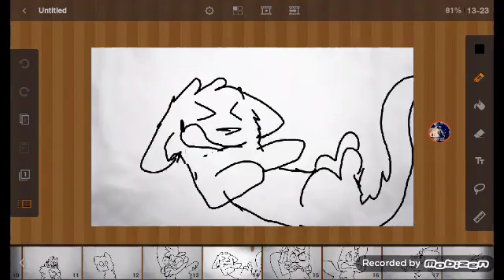CROOKEDSTAR IS LAW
Audio is vanamelon